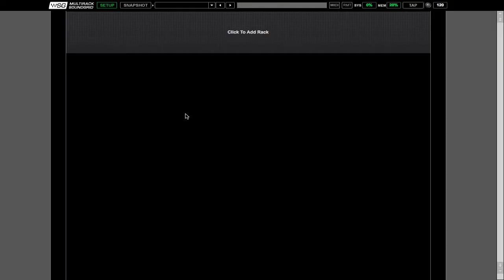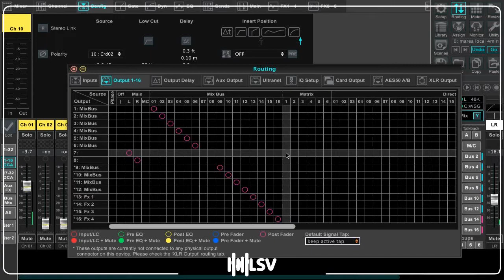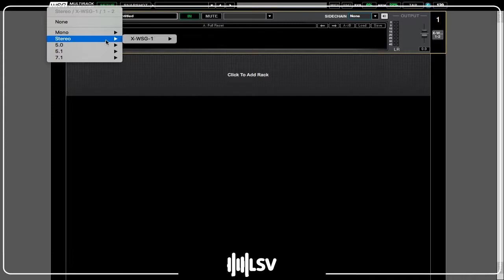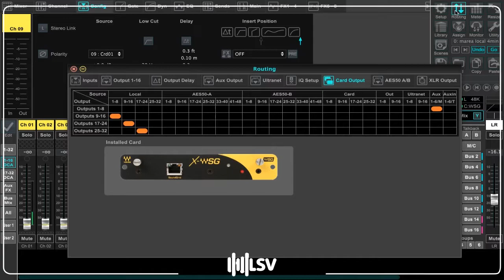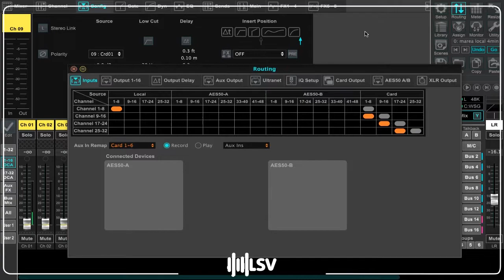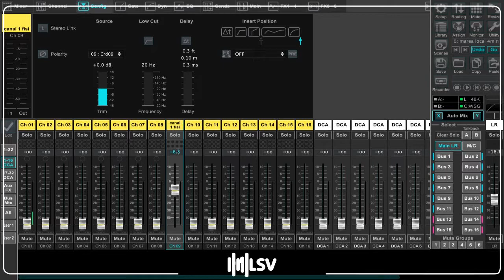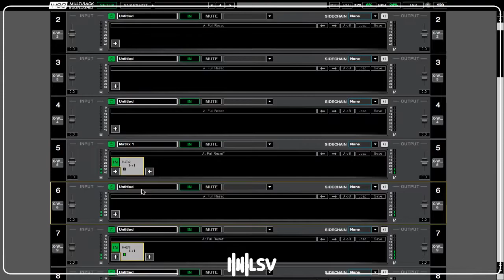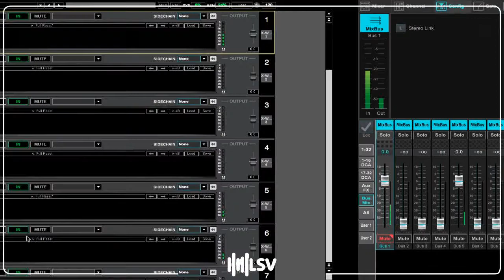Conexiones Soundgrid en M32 y X32 - (2da parte)